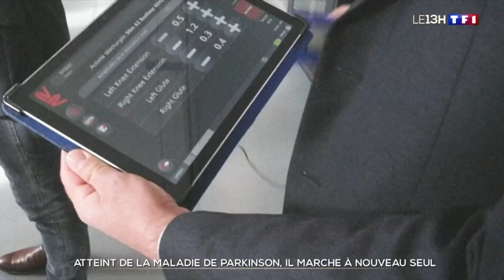Atteint de la maladie de parkinson, il marche à nouveau seul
Un patient de 61 ans lourdement handicapé par la maladie de Parkinson peut désormais marcher presque normalement grâce à un système d'électrodes fixées sur sa moelle épinière.
TF1 vous montre les images spectaculaires de cette prouesse médicale.